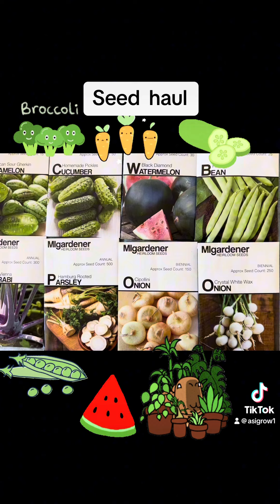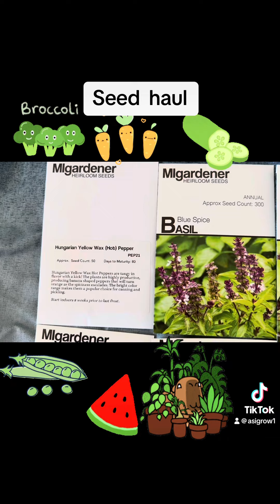MI Gardener 50% off sale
I may have gotten the last packs but, I feel I got some good stuff